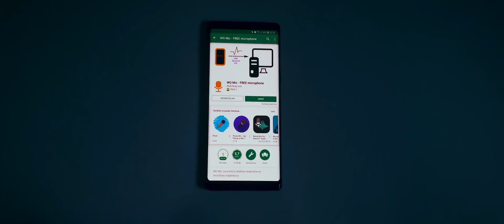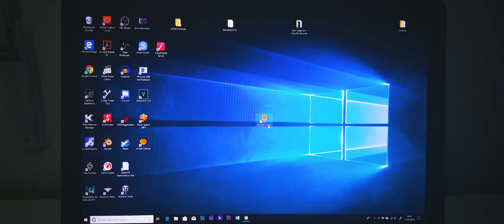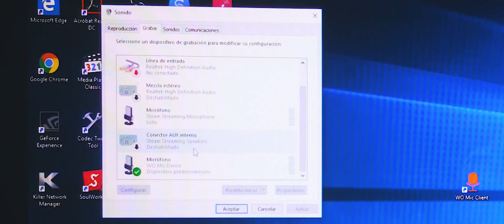WO MIC || Como convertir tu smartphone en un micrófono para PC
En este vídeo te enseño a como convertir tu móvil en un micrófono para tu ordenador.

En la opción USB tienes que habilitar la depuración USB para que funcione → ajustes►información del telefono►info. software►numero de compilación (tapeas 6 o 7 veces), vuelves a ajustes y vas en opciones de desarollador y habilitas depuración USB y listo.

Para utilizarlo mediante wifi tendrás que darle a "Start" en tu móvil y te aparecerá una dirección IP (192.168.X.X). Introduce la dirección IP que te indica en tu móvil en tu ordenador en connection, connect... con la opción wifi seleccionada.

En bluethooth habilitas el bluethooth de tu móvil y tu ordenador, y en el programa seleccionas tu dispositivo.

Para saber en que sistema te encuentras tienes que ir a tu explorador de archivos y hacer click derecho en Mi Equipo y darle en propiedades. Ahí podrás ver que versión de windows utilizas y en que arquitectura esta.

Sé de los primeros en unirse a mi servidor de discord